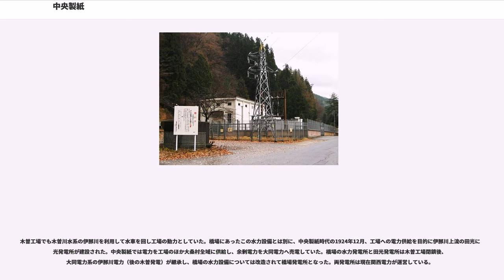中央製紙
中央製紙株式会社（ちゅうおうせいし）は、明治末期から大正にかけて存在した製紙会社である。

「製紙王」と呼ばれた実業家大川平三郎が設立した企業の一つ。1906年設立、1926年に同じ大川系の樺太工業に吸収された。岐阜県東部の中津川市で操業中の王子エフテックス中津工場（旧・王子製紙中津工場）の前身企業にあたる。

同じく大川系の製紙会社で、中央製紙も出資して1908年に設立、1920年に合併した木曽興業株式会社（きそこうぎょう）についてもあわせて記述する。同社は長野県南部の木曽郡大桑村に拠点を置いていた。

中央製紙が設立される契機となったのは地元有志の誘致活動である。大手製紙会社王子製紙（初代）の木材パルプ実用化に触発されて、恵那郡中津町（現・中津川市）の有志の間で、町内の針葉樹資源と水質の良い中津川を活用して製紙工場を起こす計画が浮上した。地元有志は当時王子製紙の代表であった渋沢栄一に援助を求め、1895年、王子に在籍していた大川平三郎らが実地調査のため中津町を訪れた。大川は個人名義で山林や水利権、工場用地を取得し、地元有志も工場建設に必要な権利の取得し準備を進めた。

工場建設の障害であった交通の便の悪さが1902年の中央本線中津川駅延伸で解消されたことから事業化の目処がつき、渋沢栄一の後援の下、当時王子製紙を出て九州製紙を経営していた大川平三郎によって新会社設立の運びとなった。新会社は「中央製紙株式会社」と命名され、1906年10月5日、創立総会を開いた。取締役会長に渋沢篤二（栄一の長男）、専務取締役に大川が就任し、渋沢栄一は相談役に就任した。

工場用地は大川名義で購入済みであった土地のうち、中津川沿いの尾鳩が選ばれた。中津川駅とは4kmほどの距離があったが、1907年9月に駅から工場までの貨物運搬用軽便軌道が竣工した。翌1908年5月に工場は竣工し、営業運転を開始した。工場には抄紙機2台が設置され、ロール紙（模造紙）や新聞紙を生産した。

当初は砕木パルプ (GP) のみ自製し、不足分のGPと亜硫酸木材パルプ (SP) 全量を購入して賄っていたが、1909年2月にSPの自製を開始した。1910年4月には3台目の抄紙機を増設した。一連の工場拡大に伴って原木が不足したことから、1912年7月以降ほぼすべての原木の供給元を地元から樺太に切り替えている。

洋紙生産高は1910年が886万ポンド（約4000トン）、1918年が1517万ポンド（約6900トン）である。また、1912年9月時点で筆頭株主は大川平三郎で、その出資比率は11.1%であった。

中央製紙と同様に大川系の製紙会社であった木曽興業の設立も、地元有志の誘致を契機としていた。地元有志は木曽の皇室所有林（御料林）の木材を活用すべく渋沢栄一に協力を求め、それを受けて大川平三郎が同地での製紙工場建設を企画。渋沢の支援の下、大川の手によって木曽興業は設立された。同社の創立総会は1908年10月11日である。

工場用地選定は平地が少ない山間部であるため難航したが、原木搬入の便が良く、かつ鉄道（中央本線）沿いであった大桑村須原の橋場地区に確保された。工場は1912年1月に着工、翌1913年1月1日より正式に営業を開始した。抄紙機は1台設置。砕木パルプ (GP) を製造する機械の輸入が遅れたため、当初は輸入SPを原料に模造紙を製造し、後に中央製紙からGPの供給を受けて新聞紙の製造を開始した。GPの製造を開始するのは1914年末のことである。また、1918年10月に2台目の抄紙機を増設した。

ただし計画時の構想とは異なり、原料の木材については御料林からの払い下げを受けることに失敗した。木材は北海道や樺太からの調達となり、名古屋港や富山県の伏木港で陸揚げし、須原まで鉄道輸送した。

洋紙生産高は初年の1913年が553万ポンド（約2500トン）、1919年が1584万ポンド（約7200トン）である。

木曽興業の筆頭株主は、8.3%の株式を持つ中央製紙であった（1913年9月時点。大川の出資比率は8.2%で2番目の株主）。この中央製紙は1920年1月20日、原材料の購入および製品販売の合理化を目的に木曽興業を合併した。

1913年12月、樺太進出を目的に、中央製紙や木曽興業など大川系の製紙会社の出資により樺太工業が設立された。樺太工業は樺太でパルプ工場や製紙工場を建設していくのだが、...